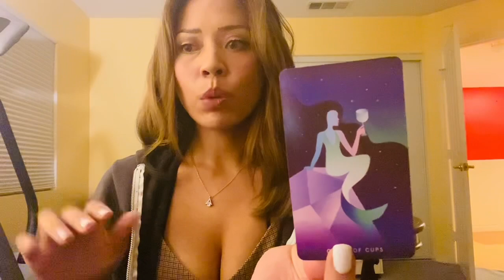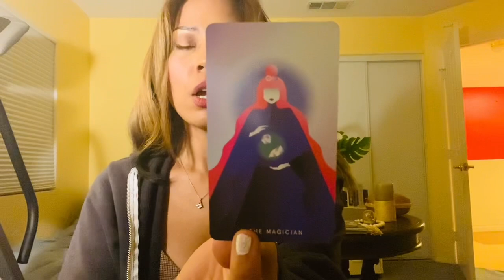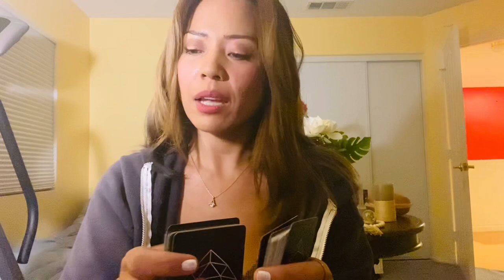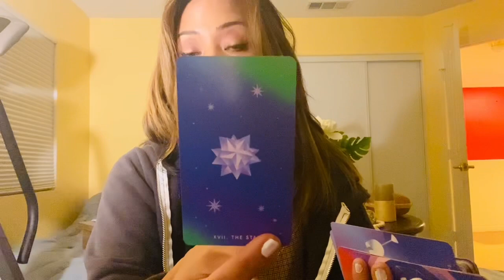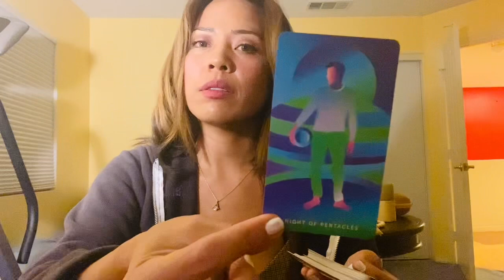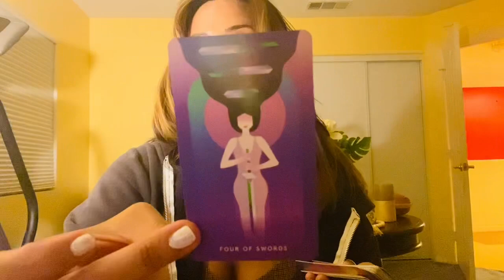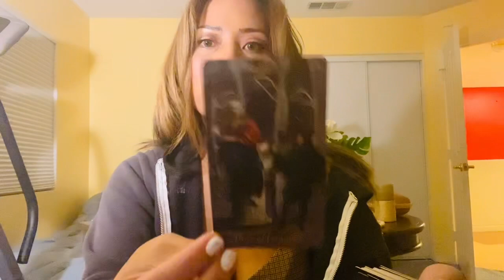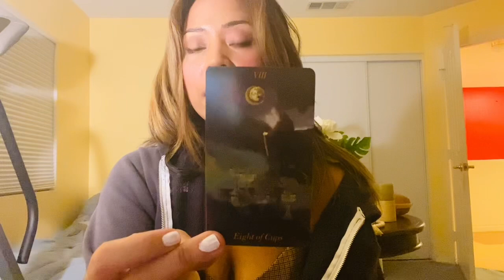Libra: What Come Out- A Change of Events, Wish Fulfillment for a Star 💫